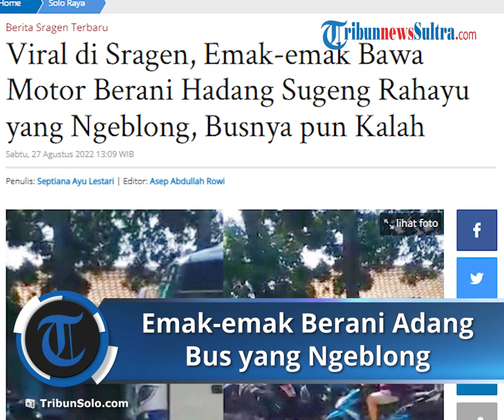Viral Video Emak-emak Bawa Motor Berani Adang Bus yang Ngeblong, Bus Tak Berani Bunyikan Klakson